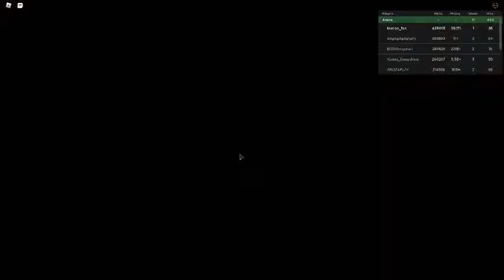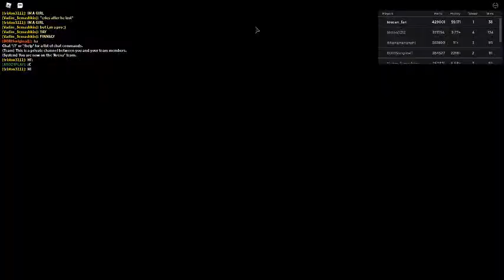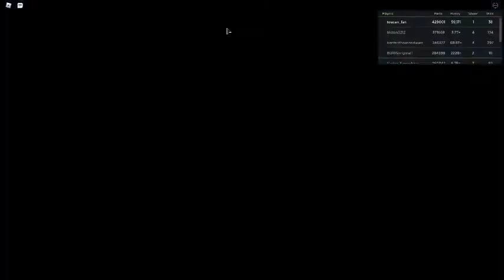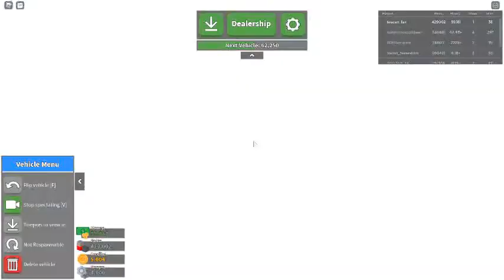Russia Car Crash Compilation 309